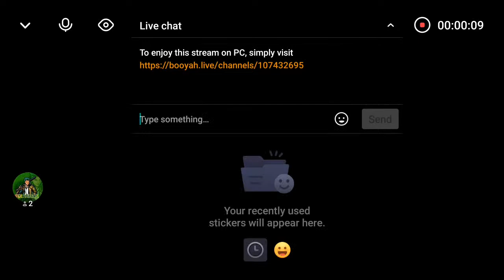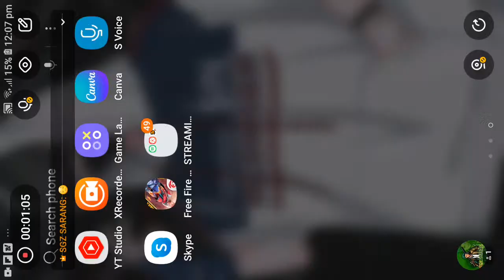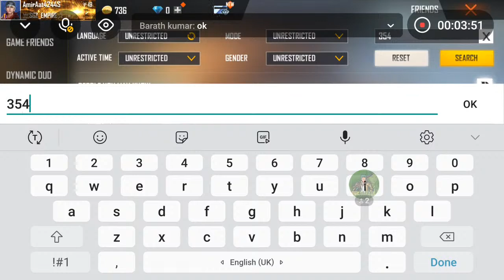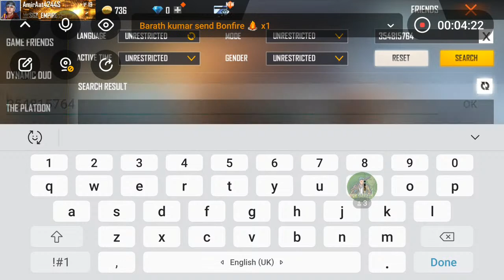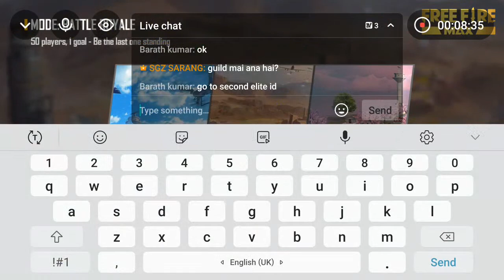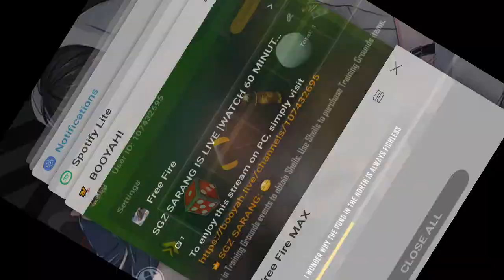SGZ SARANG IS LIVE |WATCH 60 MINUTES TO WIN